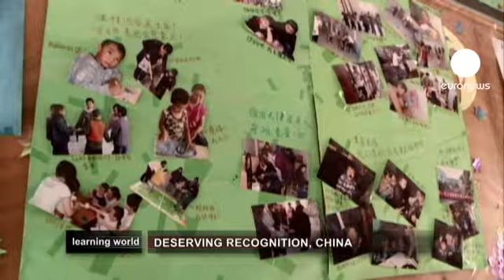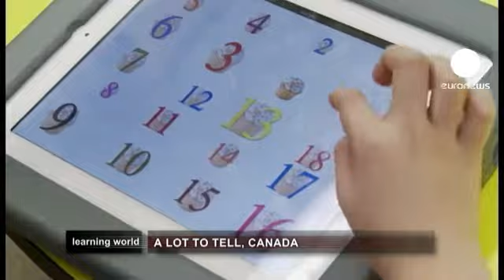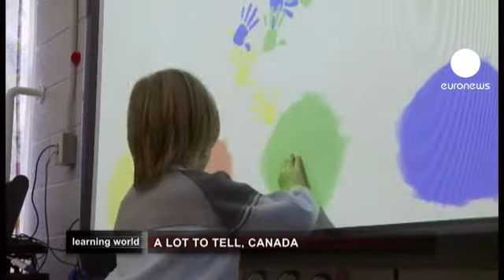euronews learning world - Nuovi metodi per insegnare ai bambini autistici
Per i genitori di bambini autistici aiutare i propri figli puo' essere un compito insormontabile. In questa puntata di Learning World vi facciamo conoscere alcuni progetti realizzati in Cina e Canada e parliamo con l'esperto Theo Peeters.

*- Cina: combattere i pregiudizi*